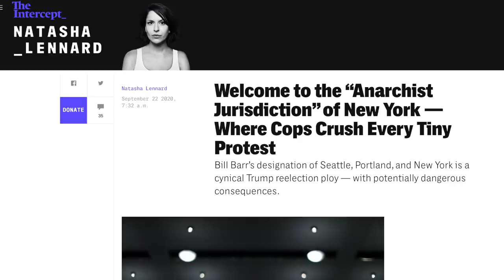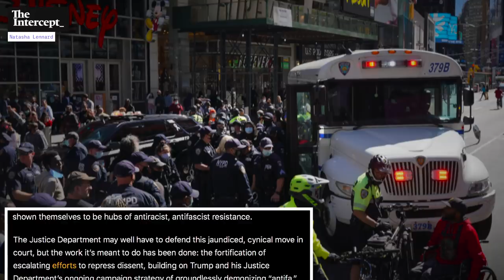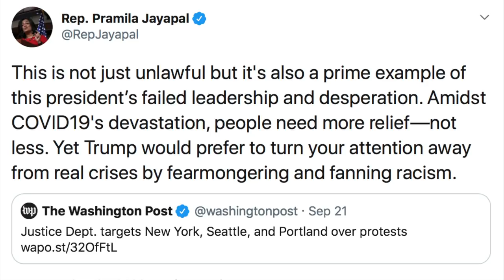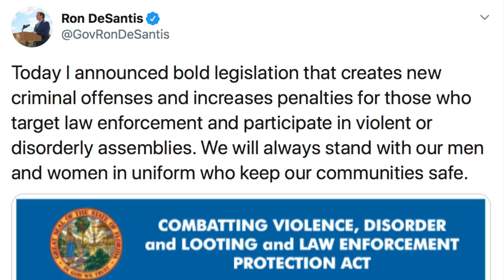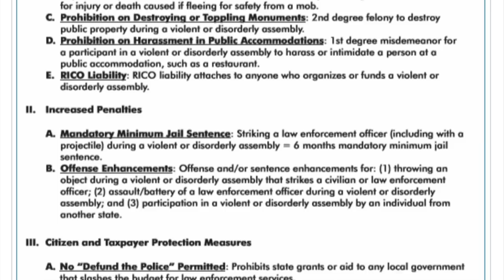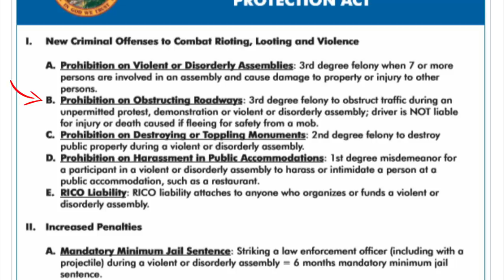Trump & Republicans Embrace Authoritarianism to Crush YOUR Right to Protest